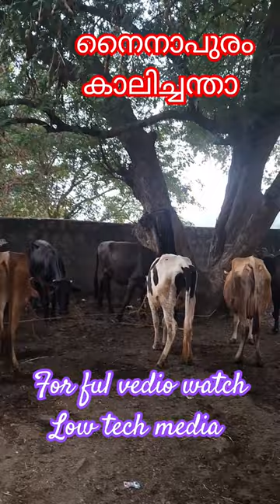നൈനാപുരം കാലിച്ചന്താ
നൈനാപുരം കാലിച്ചന്താ 15000 രൂപ മുതൽ പശുക്കൾ കിടവുകൾക്ക് 500-1000

 തമിഴ്നാട് സംസ്ഥാനത്തിൽ തെങ്കാശി ജില്ലയിൽ ഈ നൈനാപുരത്തു ആണ് ചന്ത സ്ഥിതി ചെയ്യുന്നത്

 എല്ലാ ശനിയാഴ്ചയും രാവിലെ 5 മണി മുതൽ 7 മണി വരെയാണ് ഈ ചന്തയുടെ സമയം

നന്മ cattle feeds
Milk plus 1350(50kg
Calf plus 1150(50kg
Meat plus 1150(50kg
Goat plus 1100(50kg
ചോളം powder 1400(45kg
Sailage 10 kg